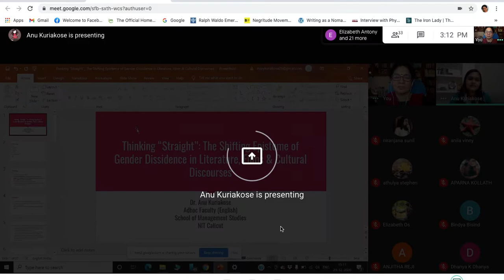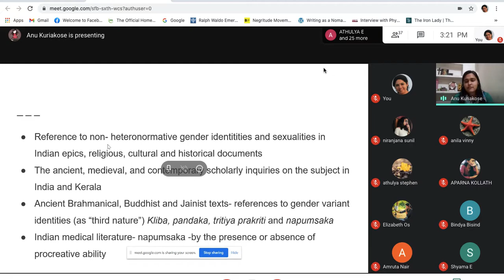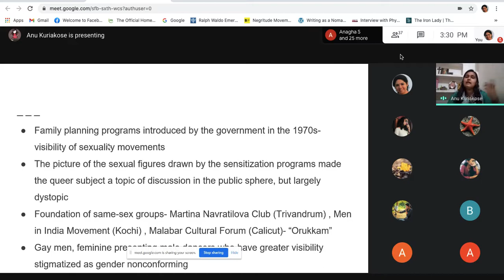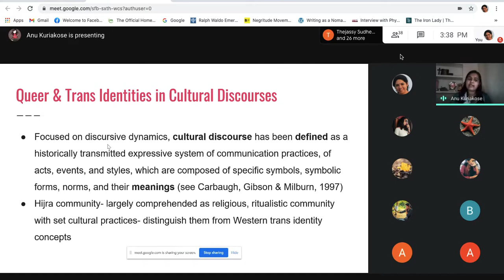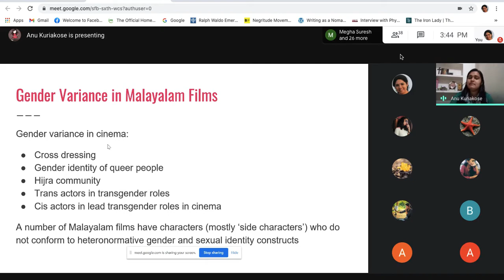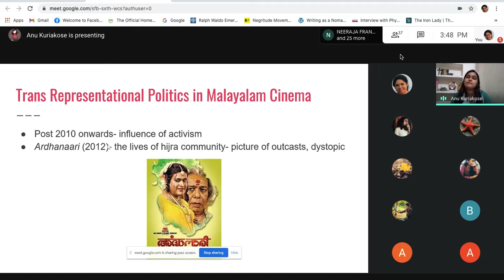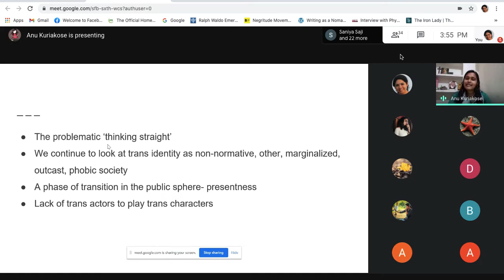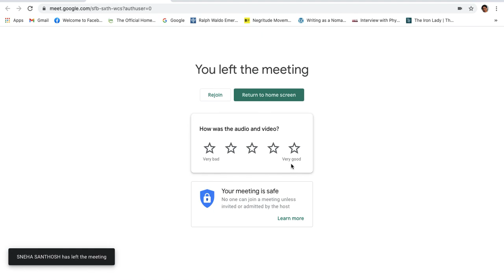Webinar Series on Cultural Studies - Lecture 6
Talk by Dr. Anu Kuriakose on "Thinking Straight: The Shifting Episteme of Gender Dissidence in Literature, Film and Cultural Discourses"